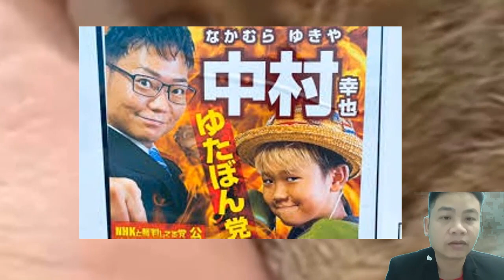ゆたぼんがテレビから消された理由…